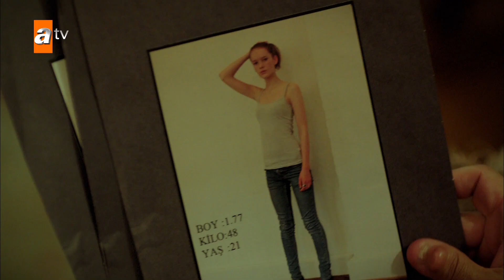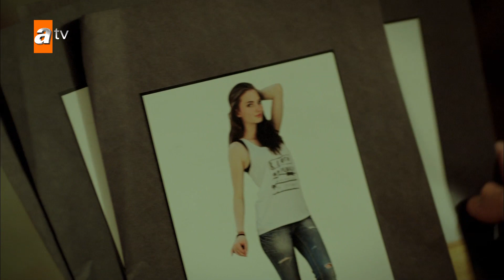Mika kızlara patronluk taslıyor - Uçurum 18. Bölüm